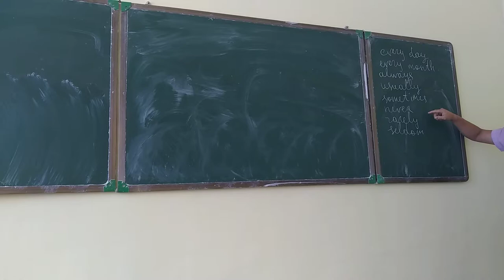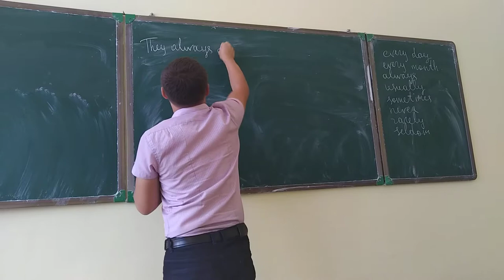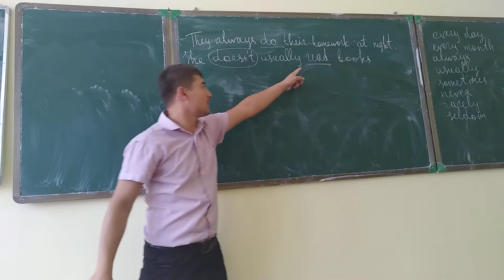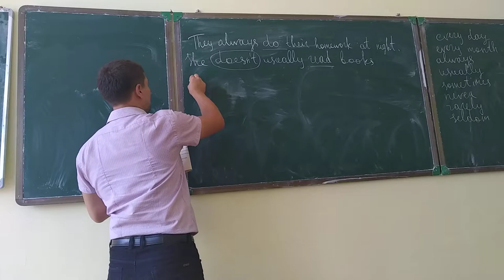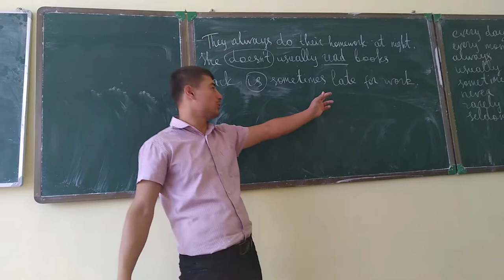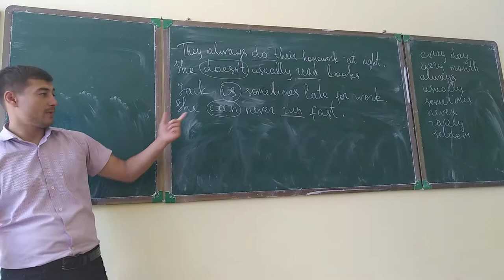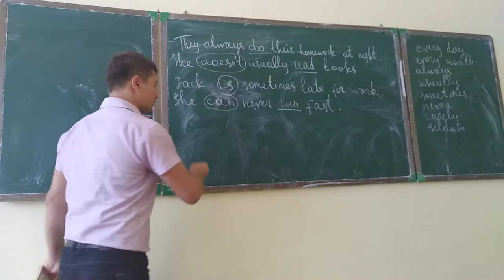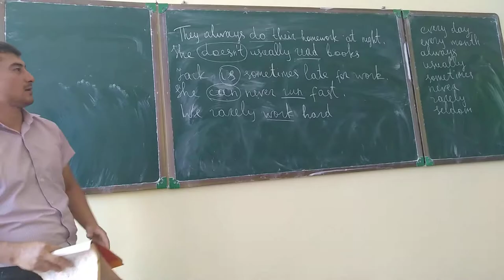Unit5. Mr. Rakhimov+998919631100